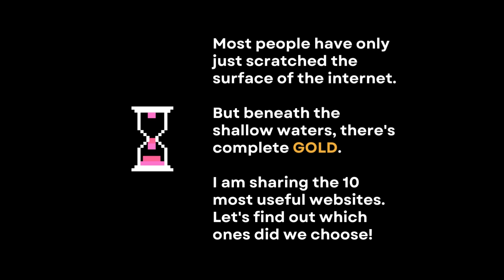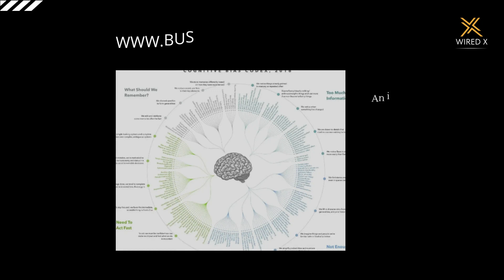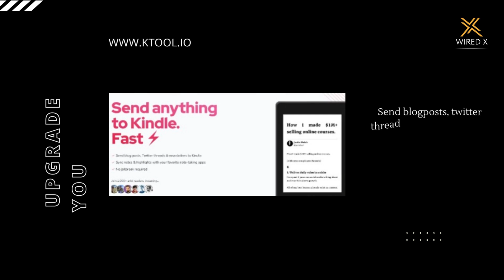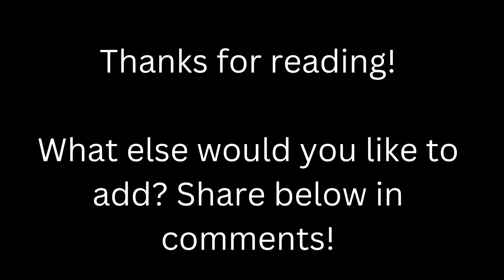Top 10 useful websites in existence | Educate | Learn | Play | Write | Listen | AI driven websites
This video contains a list of 10 very useful websites! Most of the users barely scratch the surface of the internet but when dug deeper, the internet is as wholesome as it gets and the information and the resources it contains are endless and are as good as a GOLD MINE!

Upgrade yourself with these amazing websites!

Some of these are AI driven websites helping you gear up for the future!